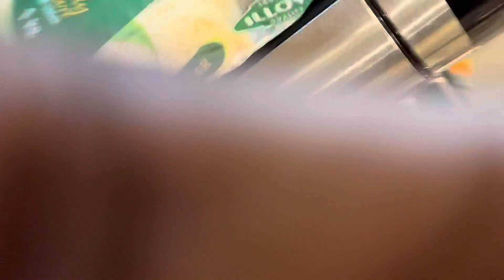VLOG | NAVIGATING MY 30s | BEACH DAY, PIZZA MAKING, LIFE UPDATE: DATING? TOXIC RELATIONSHIPS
Hey lovelies!!

We’re so so close!! Thank you all for being here with me ❤️